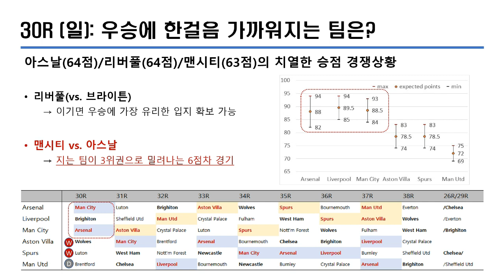[EPL 23/24] 30 라운드 리뷰 3/30(토) / 30 Round Review (sat)